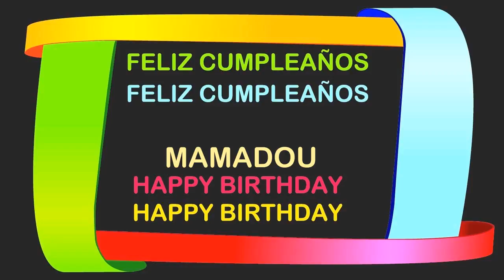Mamadou Birthday Postcards & Postales